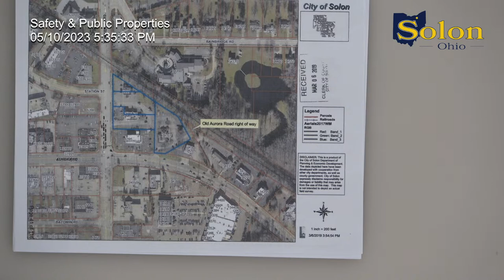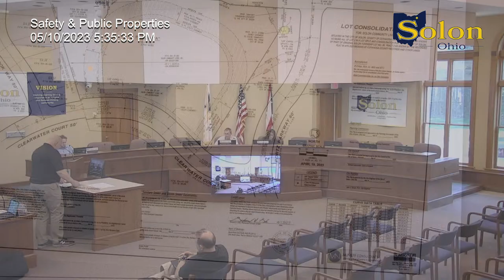Safety - May 10, 2023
0:10 -  ROLL CALL

   SAFETY REPORTS

    1. 0:40 -  Jail Report - March

    2. 1:21 -  Solon Police Dept. - March and April 2023 Traffic Report

   ENGINEERING

    3. 3:48 -  Status Update Report

    4. 4:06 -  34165 Aurora Road - Vacation of Old Aurora Road Right of Way &amp; 30' Wide Multi-Purpose Path Easement

    5. 6:16 -  Solon Community Living Subdivision Temporary Right-of-Entry and Storm Water Discharge License

   NEW:

    6. 8:59 -  Proposed Addition to Solon's Codified Ordinances Electric Vehicle Charging Stations (EVCS)

    7. 13:59 -  Disposal of miscellaneous park and recreation equipment and accessories.

    8. 14:55 -  Ambulance Manufacture from Horton Emergency Vehicles Using our Supplied Chassis.

    9. 15:59 -  Change Order for the Community Center Caulking Replacement and EIFS Repair Contract 2023-17

    10. 18:05 -  Community Center Sculpture and Concrete repair around sculpture

  23:06 -  Other:

    11.  Mr. Rich Parker discussed the new price increases for the Solon Community Center Memberships effective June 1, 2023. He discussed AED's and discussed possibly moving the Bocce Ball Courts as part of t...

  30:36 -  ADJOURNMENT